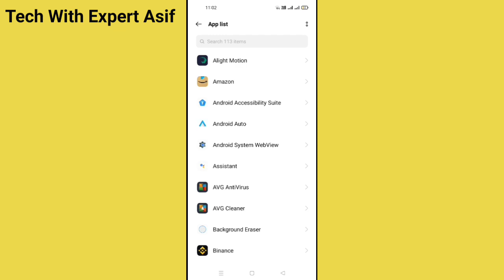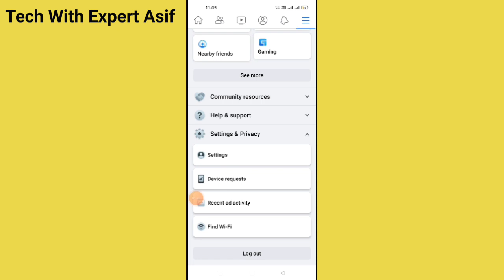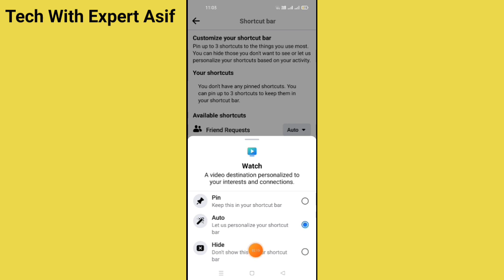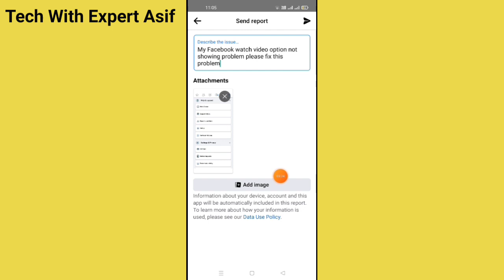Facebook Watch Video Option Not Showing | Facebook Watch Video Option Missing Problem Solved 💯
Hello Guys es video me aap sabhi ko btaya hu ki agar aapke Facebook Account Me Watch Video Option Show Nahi Ho Raha Hai to Kaise es Problem Ko Solve Kar Sakte Hai 👍

Your Quaries:

facebook watch video option not working

solve video option not showing problem

facebook watch not working

facebook watch for you not working

facebook autoplay not working 2022

facebook videos not working

facebook video watch icon missing

facebook videos not working on android

facebook video watch icon not showing up

facebook video watch icon not showing problem

video on watch facebook icon missing

facebook video watch icon

why is facebook watch not working

facebook app watch not working

facebook me video watch option nahi aa raha hai

facebook me video dekhne ka option nahi aa raha hai kiya kare